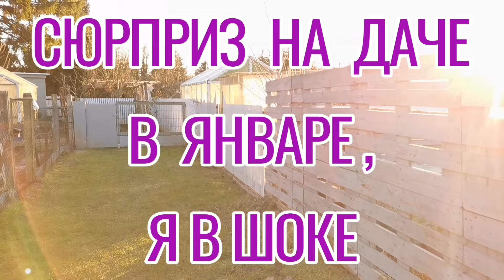СЮРПРИЗ НА ДАЧЕ В ЯНВАРЕ 😱😱😱